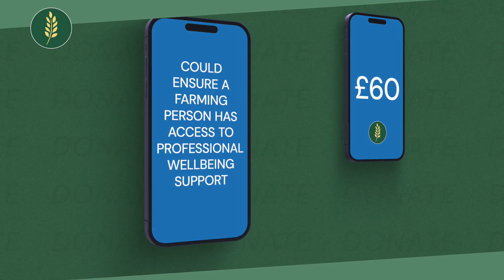RABI Christmas Appeal 2023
This Christmas, help us support farming people and enable them to enter the New Year with warm homes and hopeful hearts.

At RABI, we know the festive season can put increased physical, financial and emotional pressures on farming people and their families, which is why our free and confidential helpline is available to farming people 24/7 to ensure professional support in times of need.

Our free helpline can be reached at 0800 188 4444 and their Click & Chat online wellbeing support service is available from any device